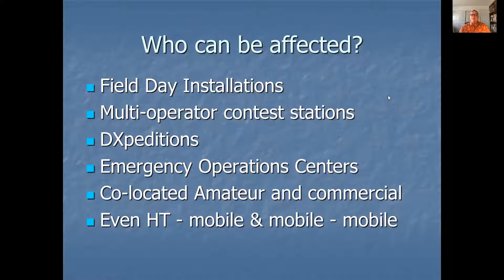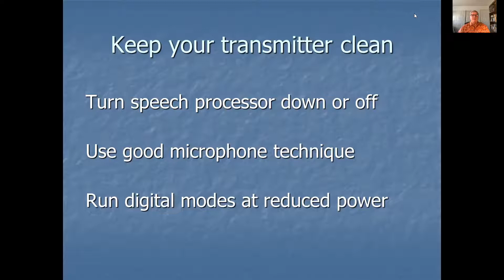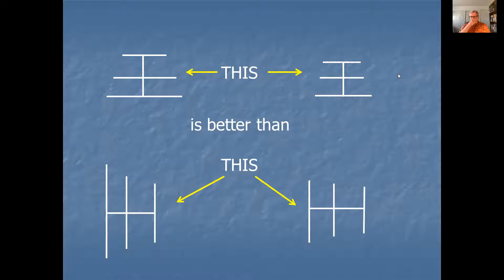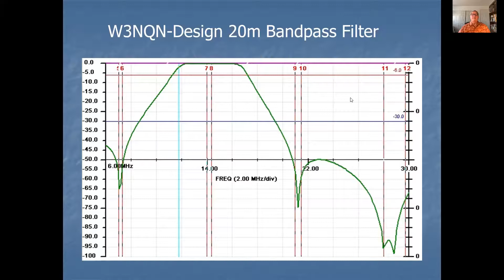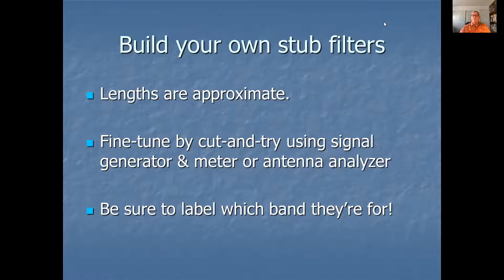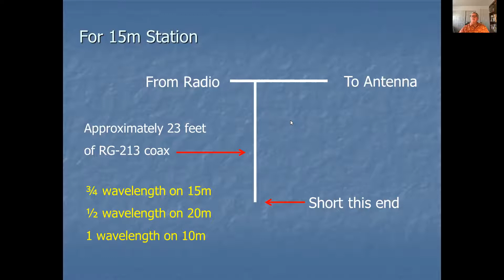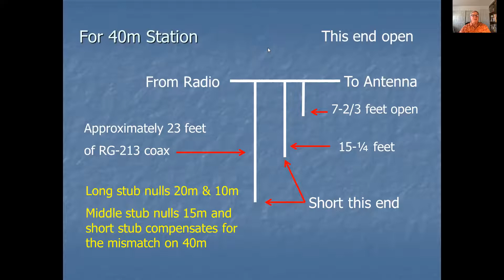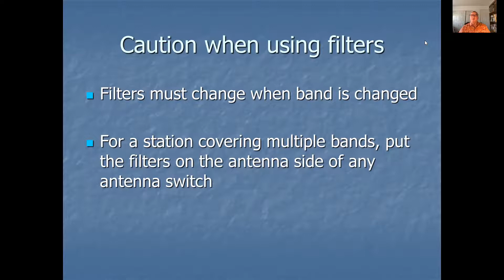Minimize Inter-station Interference- Marty Woll, N6VI, 6-16-2021